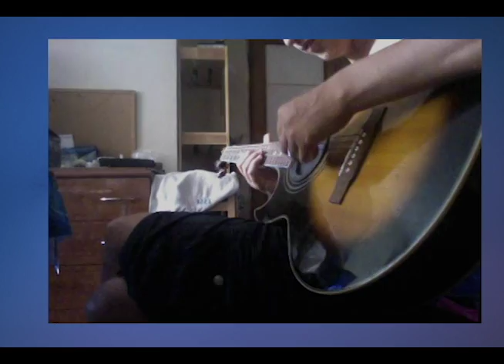Фил Авелар - В Небо (Домашнее видео)